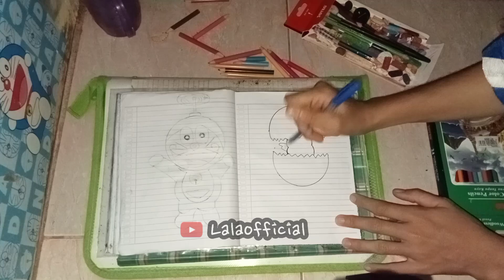Tutorial menggambar anak ayam yang mudah dan simpel cocok untuk pemula howtodraw fypシ゚viral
Assalamualaikum selamat pagi semuanya 🤗 sebelum nya saya mengucapkan terimakasih banyak yang sudah support channel kami ini 🙏 jangan lupa like subscribe komentar dan bagikan ke jejaring sosial kalian masing-masing ya 😊 supaya banyak yang nonton video kita dan jangan lupa juga follow Instagram kita 👉 Lalaofficial877 terimakasih 🙏 semoga kita semua selalu dalam lindungan Allah SWT 🤲 salam sahabat dari lalaofficial 🤝🙌🤗 sekian dan terimakasih Assalamualaikum 🙏😊